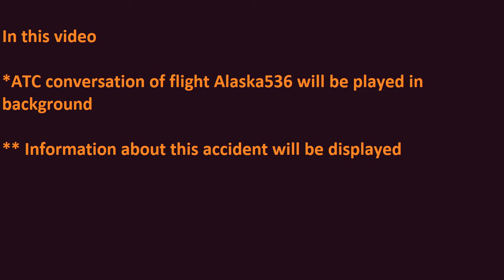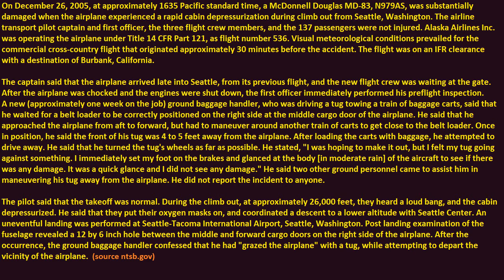ATC recording: Alaska airlines MD80 emergency landing due to hole in fuselage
ATC recording for Alaska536 decompression accident. Everyone survived this accident.
The captain said that the airplane arrived late into Seattle, from its previous flight, and the new flight crew was waiting at the gate. After the airplane was chocked and the engines were shut down, the first officer immediately performed his preflight inspection. A ground baggage handler, who was driving a tug towing a train of baggage carts, said that he approached the airplane from aft to forward, but had to maneuver around another train of carts to get close to the belt loader. After loading the carts with baggage, he attempted to drive away. He stated, "I was hoping to make it out, but I felt my tug going against something. I immediately set my foot on the brakes and glanced at the body [in moderate rain] of the aircraft to see if there was any damage. It was a quick glance and I did not see any damage." He did not report the incident to anyone. The pilot said that the takeoff was normal. During the climb out, at approximately 26,000 feet, they heard a loud bang, and the cabin depressurized. He said that they put their oxygen masks on, and coordinated a descent to a lower altitude with Seattle Center. An uneventful landing was performed at Seattle-Tacoma International Airport, Seattle, Washington. Post landing examination of the fuselage revealed a 12 by 6 inch hole between the middle and forward cargo doors on the right side of the airplane. After the occurrence, the ground baggage handler confessed that he had "grazed the airplane" with a tug, while attempting to depart the vicinity of the airplane.
Probable Cause: The ground personnel baggage handler failed to maintain clearance from the aircraft with cargo handling equipment during ground operations and inadvertently damaged the airplane's pressure bulkhead which subsequently decompressed during climb to cruise.